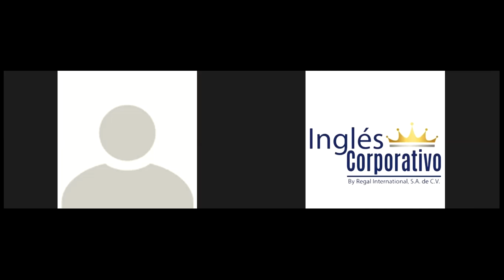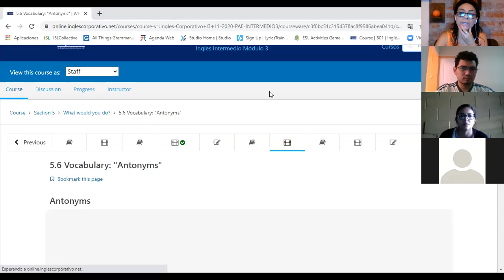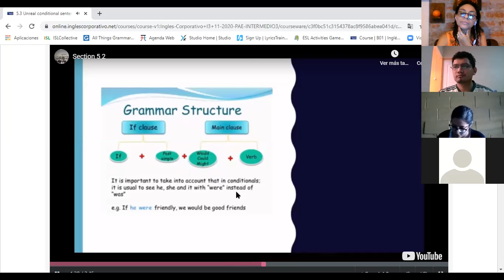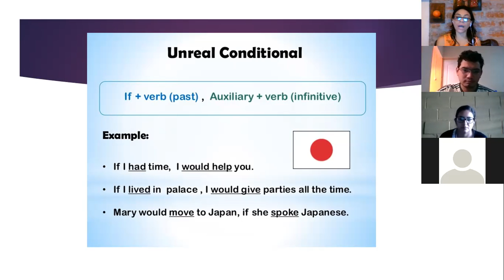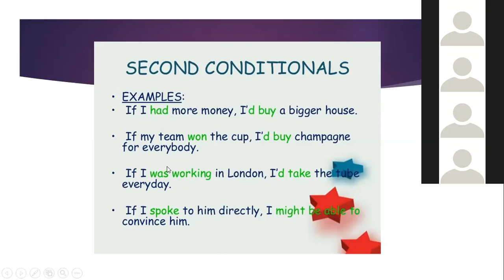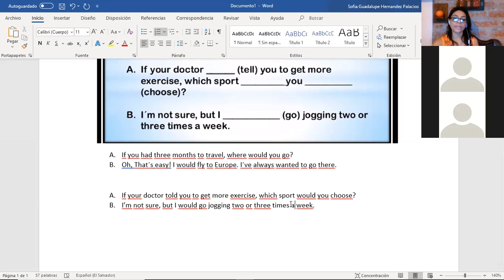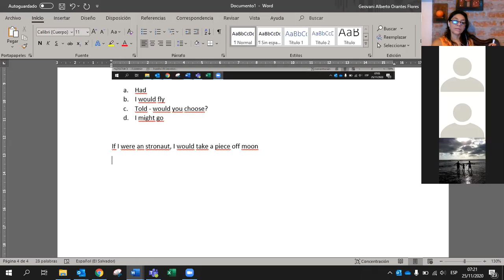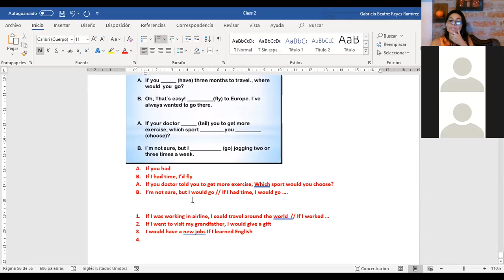Ingles Corporativo-Unreal conditional